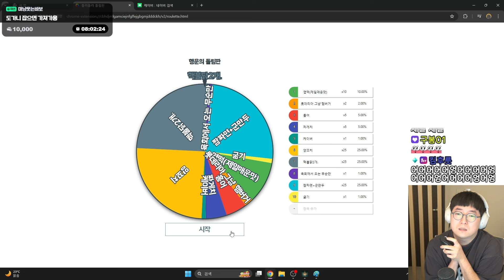핵불닭볶음면 2개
치지직 생방송 오후 8시 (요일랜덤)